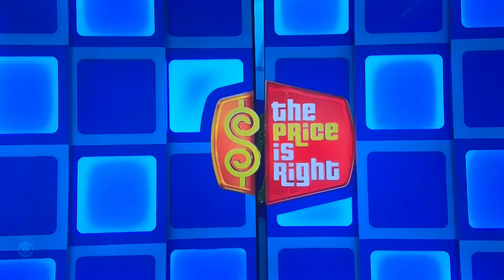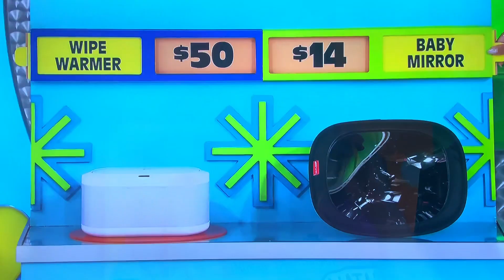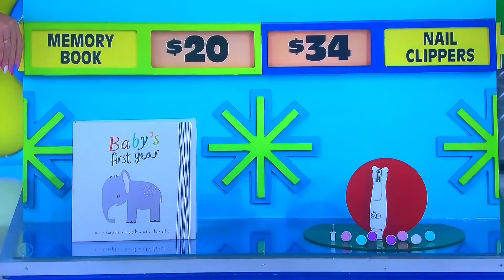TPIR ALL-NEW LIVE with actress Michelle Williams today Friday May 12, 2023⁉️🤔🤯😳🤯😳🤯😳🤯😳🤯😳🤯🤯